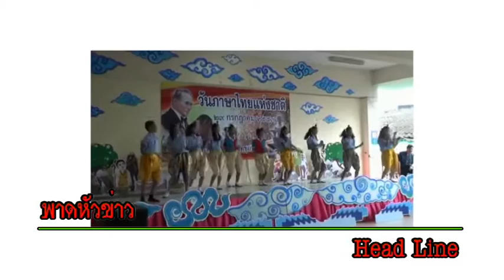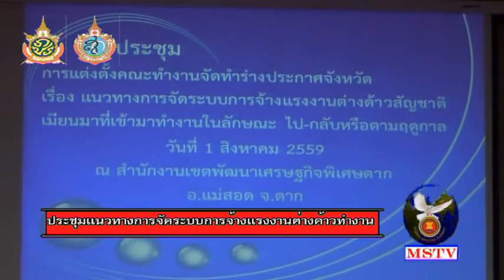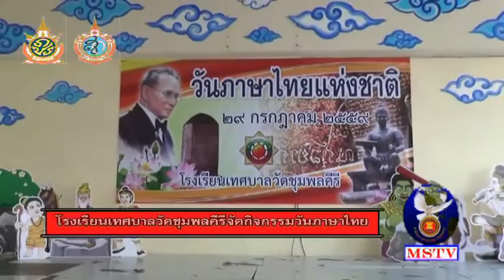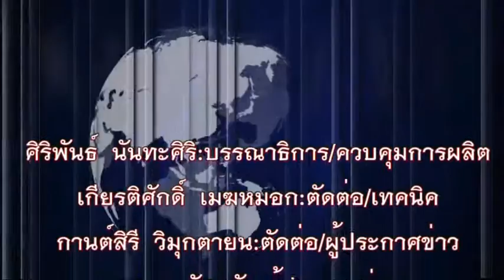1 สิงหาคม 59 ข่าวท้องถิ่นแม่สอด